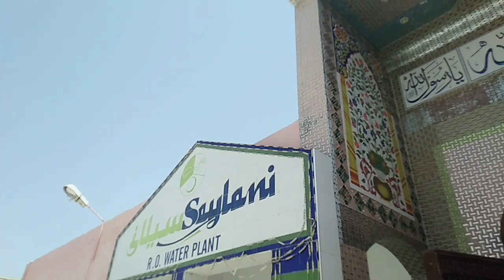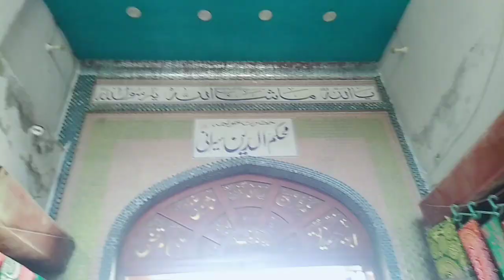MUHKUM DEEN SAIRNI || DARBAR VLOG|| VIRAL KHANQAH SHARIF | yaqub jatoi tourism vlog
hi.
fairnds im yaqub jatoi i am a vloger and i am best vloger
viral videio my best viral video im a youtuber
rohit vlog surve joshi